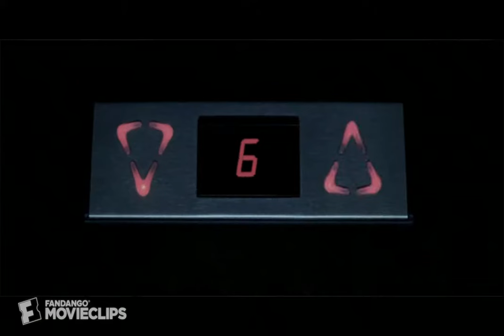Dark Floors (2008) - Elevator to Nowhere Scene (1/12) | Movieclips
CLIP DESCRIPTION:
Ben (Noah Huntley), his daughter Sarah (Skye Bennett) and a few others board an elevator only for the supernatural to intervene.

FILM DESCRIPTION:
When the concerned father of an autistic young girl decides to forcefully remove his daughter from the hospital where she is currently being treated, his mission is unexpectedly complicated by a horde of murderous creatures that seem to have found their way into our reality from some frightening parallel universe. It was supposed to be so simple: the father would locate his daughter and spring her from the hospital before the staff even knew what was happening. After getting trapped in the elevator on their way out, however, events take a horrifically grim turn as the doors open to reveal that the once sterile and bustling surroundings are now ominously silent and dank. With mutilated bodies strewn about and murderous gang of monsters stalking them through an endless maze of corroded hallways, the only remaining hope for the frightened father and daughter now lies in the affected mind of a little girl who may understand more about the situation than anyone realizes.

CREDITS:
Cast: Dominique McElligott, Skye Bennett, Ronald Pickup, Noah Huntley, William Hope, Leon Herbert
Director: Pete Riski
Producers: Jukka Helle, Markus Selin
Screenwriters: Mika Karttunen, Lordi, Pete Riski, Harri Virtanen